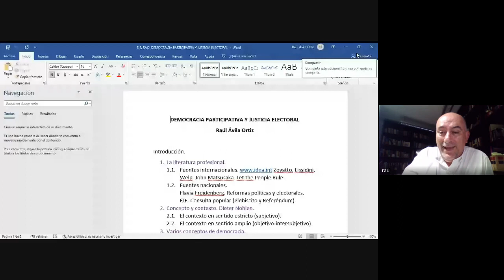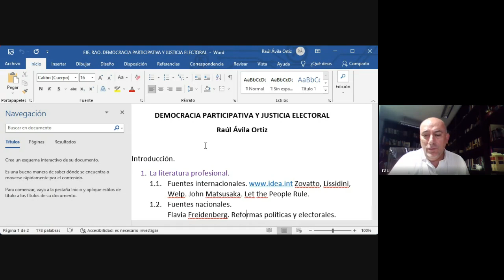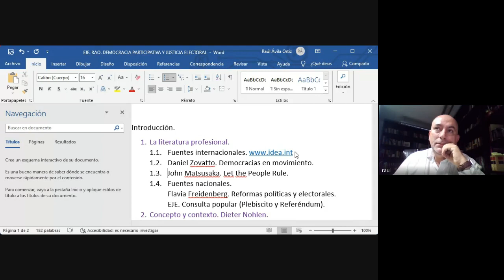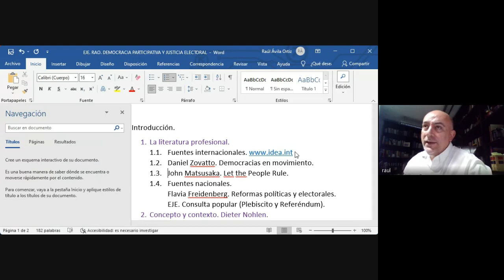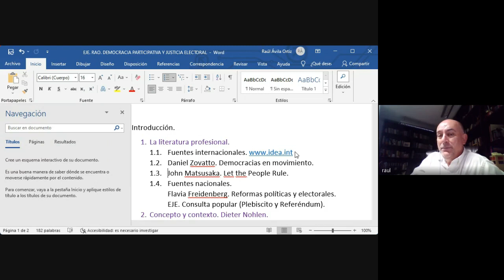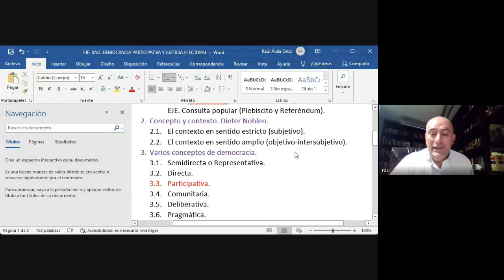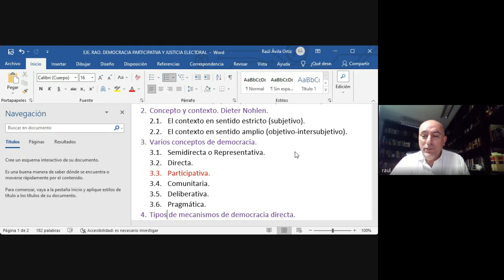Diplomado Mecanismos de Participación Ciudadana 2022 08 26